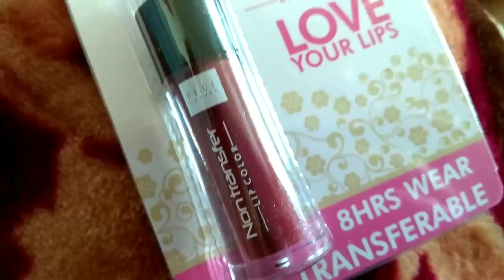Blue Heaven Non Transfer Liquid Lipstick | Review & Swatches | All New Shades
Swatches 9 out of 12 shades of the blue heaven non transfer liquid lipsticks.

Blue heaven has recently launched around 6 new shades in this collection. So here i will ve swtaching all tge new shades and also talk about them.

Shop you favorite shade here -

Check out Blue Heaven Non Transfer Liquid Lipstick Raspberry Love on Cuffs N Lashes!

Check out Blue Heaven Non Transfer Liquid Lipstick Scarlet Red on Cuffs N Lashes!

Check out Blue Heaven Non Transfer Liquid Lipstick Sunset Orange on Cuffs N Lashes!

Check out Blue Heaven Non Transfer Liquid Lipstick Show Girl on Cuffs N Lashes!

Check out Blue Heaven Non Transfer Liquid Lipstick Velvet Wine on Cuffs N Lashes!

Check out Blue Heaven Non Transfer Liquid Lipstick heart break on Cuffs N Lashes!

Check out Blue Heaven Non Transfer Liquid Lipstick Punk Maroon on Cuffs N Lashes!

Check out Blue Heaven Non Transfer Liquid Lipstick satin oak on Cuffs N Lashes!

Check out Blue Heaven Non Transfer Liquid Lipstick Pink Tease on Cuffs N Lashes!

Check out Blue Heaven Non Transfer Liquid Lipstick smoked red on Cuffs N Lashes!

Check out Blue Heaven Non Transfer Liquid Lipstick Nude Lips on Cuffs N Lashes!

 Use this code 9647786e7.. And get 100rs off on clubfactory order